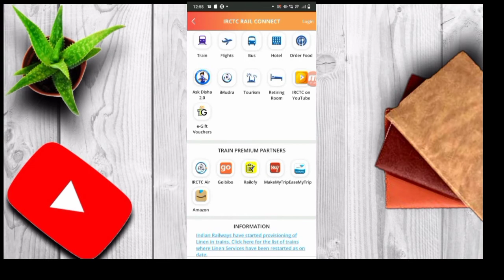Pnr Seized This is seized PNR,so Cancellation is not allowed!New Update!Latest Update!Sec Rly143Act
►your question

My Camera :-